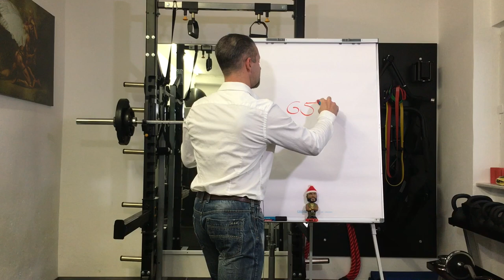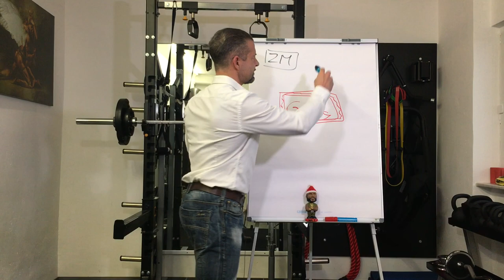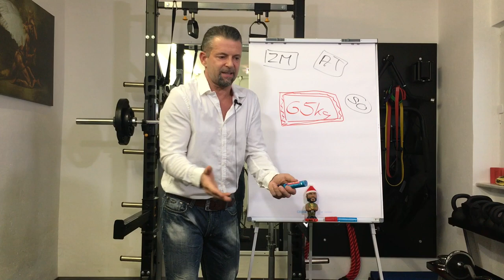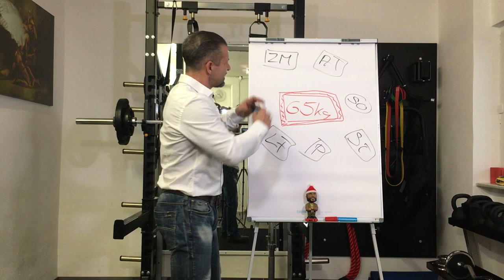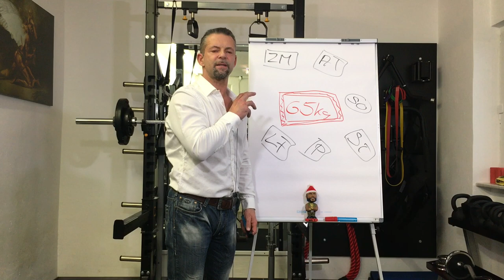Bist du ein Versager